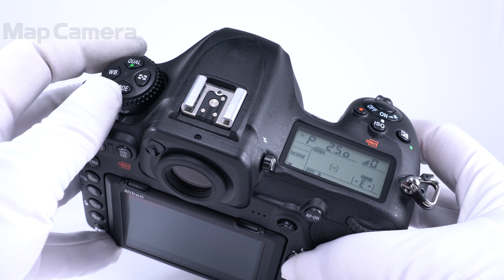Nikon D500 ボディ 良品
【付属品】
USBケーブル・バッテリー（Li-ion20）・チャージャー

【人気の理由とは？】AFの速さ、バッテリー持続時間、操作性、連写、全てにおいて高水準の機種。ニコンDXフォーマットのフラグシップならではの性能を堪能いただけます。

【外観】底部に若干スレがあります。